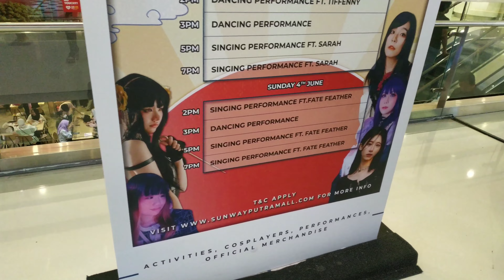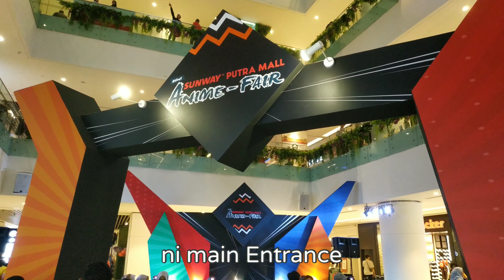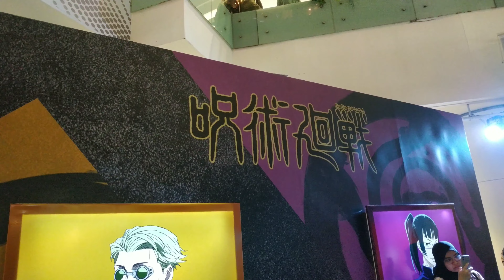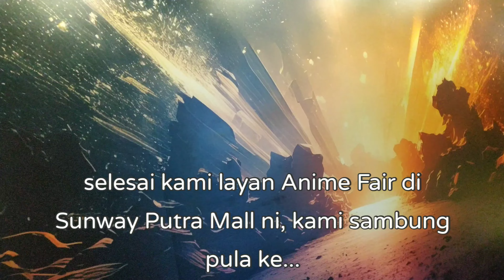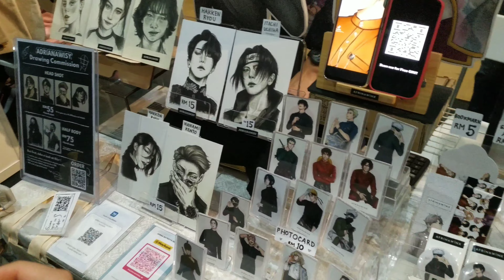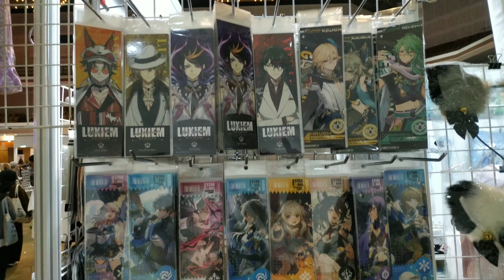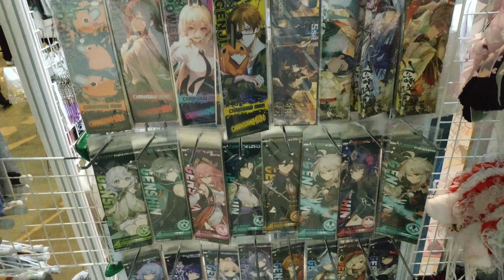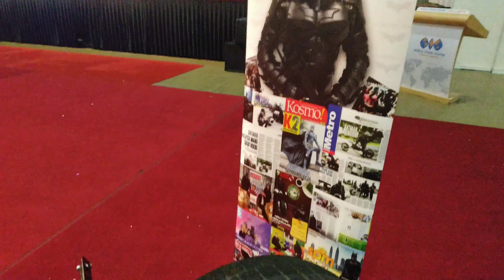Anime Fair & Cosplay di Sunway Putra Mall & PWTC (PBAKL 2023)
Melayan anak2 ke Anime Fair & Cosplay di Sunway Putra Mall, kemudian kami ke PWTC juga dengan event yang sama. Pada masa yang sama terdapat 2 event yang sama tapi di 2 tempat berbeza. Macam2 ada, yang aku tau Gojo Satorou je😅 sebab anak aku si Adik minat dengan watak ni. Korang enjoy...